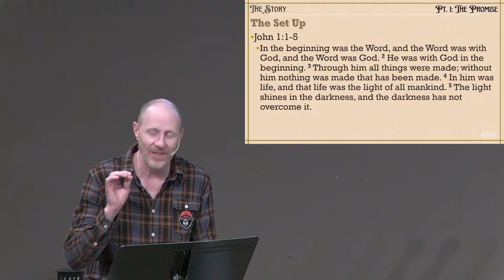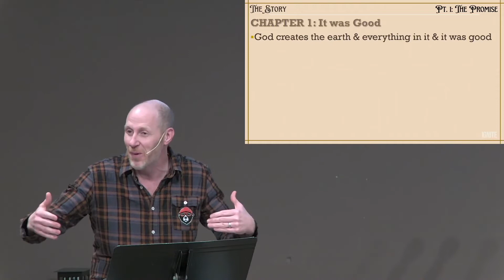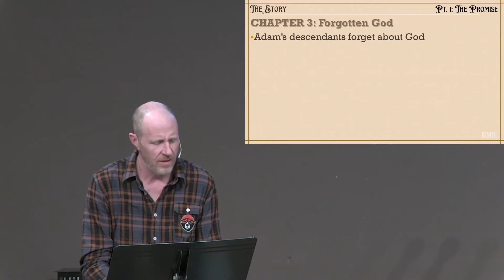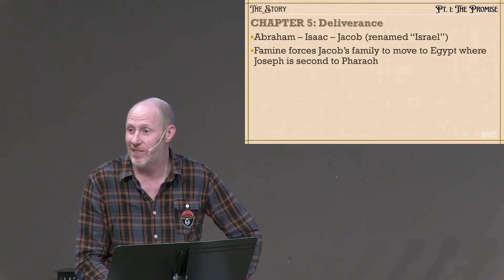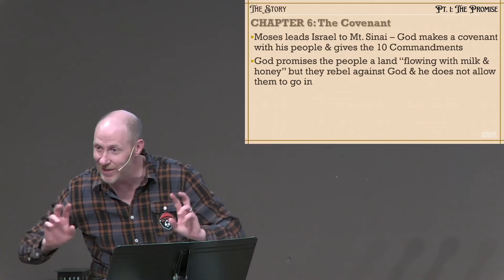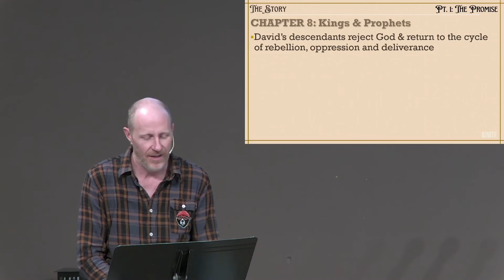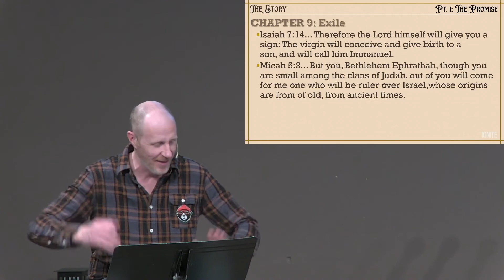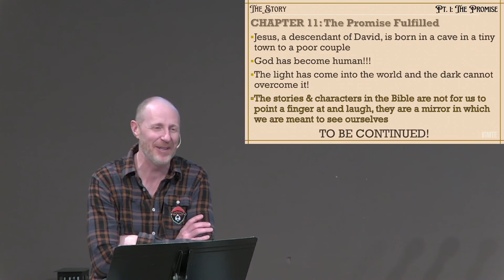The Story Pt.1 - The Promise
The Story is the most incredible tale ever told and it's completely true! Pastor Chris attempts to preach the entire bible in just 2 messages. Episode 1 focuses on the First Testament (OT) and the BIG story that ties all of the many books, stories, and authors together.